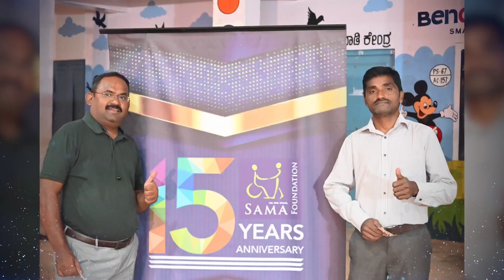May Day 2024 : A Celebration of Unity!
Join us as we look back on the wonderful May Day 2024 celebration! In this video, you'll get a glimpse of the fun and excitement we experienced. We played games like Housie, sang, danced, and distributed awards to celebrate our achievements. The day was filled with laughter, delicious food, and snacks, creating unforgettable memories with friends and family. Watch and enjoy these joyful moments from our May Day festivities!